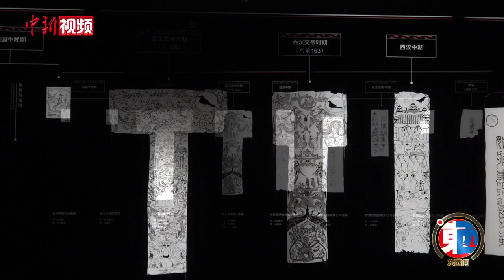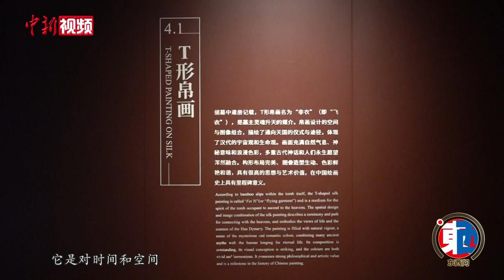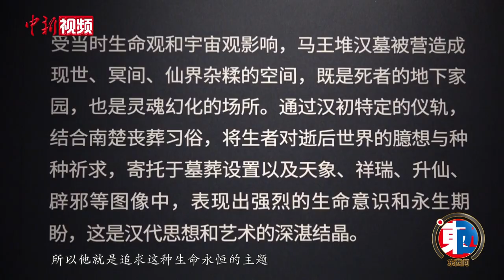【东西问·镇馆之宝】马王堆汉墓T形帛画反映了怎样的宇宙观？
长沙马王堆汉墓是20世纪世界最重大的考古发现之一。其中出土的T形帛画，以毛笔绘制于丝帛之上，将源自神秘上古传说的众多祥瑞元素，与天地人和谐共生出一幅瑰丽的景象。
作为后人了解华夏民族天人合一思想的源泉，T形帛画反映了怎样的宇宙观？湖南博物院马王堆汉墓及藏品研究展示中心主任喻燕姣，就此接受了中新社“东西问”专访。